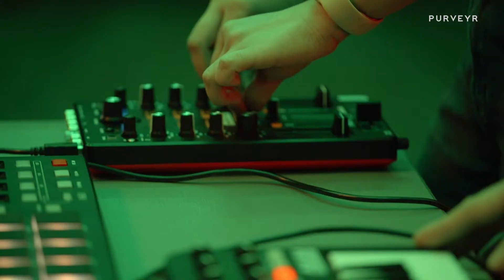PROJ FIESTA MESHUA HD